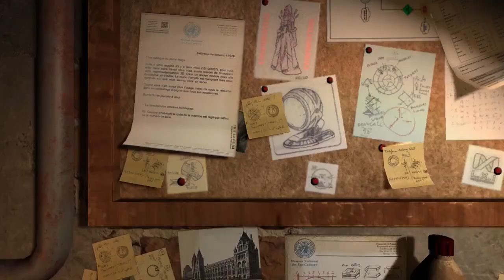Machinika Museum | Trailer (Nintendo Switch)